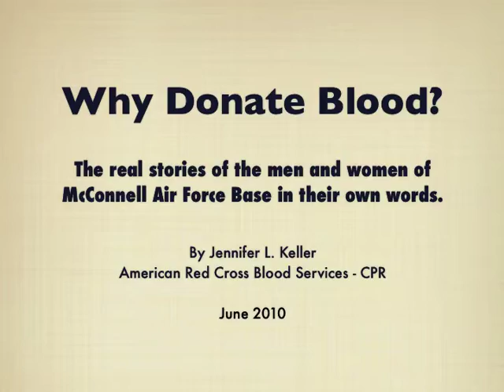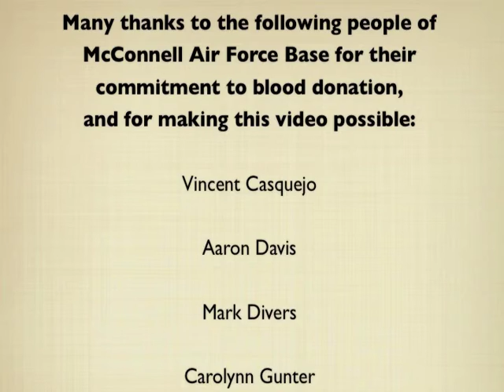Why Donate Blood?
This is a video of the men and women of McConnell Air Force Base in Wichita, Kan. telling why it is important to donate blood.